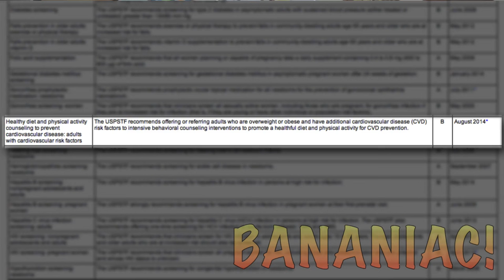We Will Never Give Up | John McDougall, M.D.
"The Starch Solution" by John McDougall

The U.S. Preventive Service Task Force August 2014 report on a healthy diet and physical activity recommendations for preventing cardiovascular disease (CVD) in adults with CVD risk factors

In this interview, Bananiac asks Dr. McDougall, author of "The Starch Solution", to share his thoughts on what needs to happen to create the necessary health revolution. How to empty the hospitals. How to get people to be healthy. Dr. McDougall gives his thoughts on how, dietitians, policy such as the Affordable Care Act (Obamacare) and industry influences, one way or another, the health of the people.